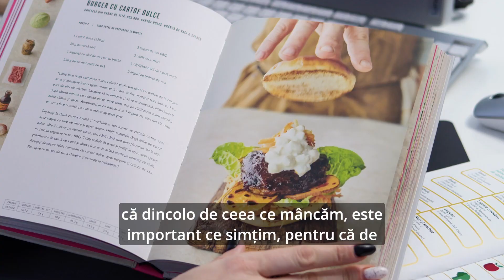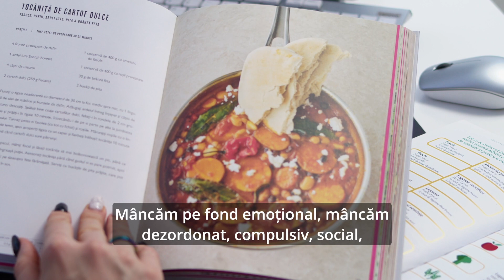Povestea ELA CLINIC: O clinică născută din pasiune pentru nutriție și grijă față de oameni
Fiind un medic pasionat, și unul căruia îi place să se perfecționeze continuu, către Dr. Laura Ene au venit nu numai oameni care voiau să slăbească, ci și persoane cu diverse afecțiuni medicale provocate de alimentație. Nu numai diabet, ci și colesterol mărit, ficat gras, hipertensiune, colon iritabil și multe altele. Adică tot ceea ce înseamnă pacient metabolic.

Fiecare dintre ei a determinat-o să caute mai multe informații care să o ajute să le ofere cele mai bune soluții și să conceapă diete potrivite pentru afecțiunile fiecăruia. Însă ei erau prea mulți, afecțiunile prea diverse și a realizat că are nevoie de o echipă.

Aceasta este echipa reunită astăzi de misiunea comună de a ajuta pacienții să își mențină sau să își redobândească sănătatea și vitalitatea prin alimentație: ELA CLINIC - Centru de Nutriție Metabolică și Psihonutriție.

💙 Investește acum în sănătatea ta și îți vei mulțumi mai târziu! Ai grijă de tine, fii bine cu tine!

🔵 Tot ce ai de făcut este să suni sau să ne scrii pe Whatsapp la 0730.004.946 ori să te programezi direct pe site-ul